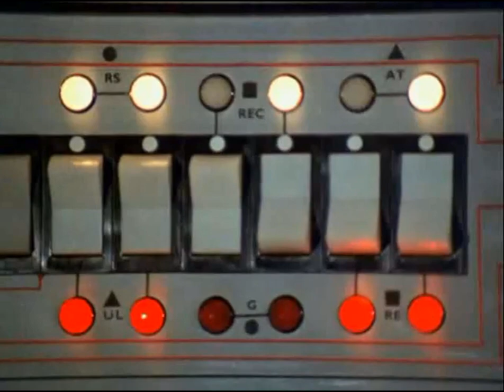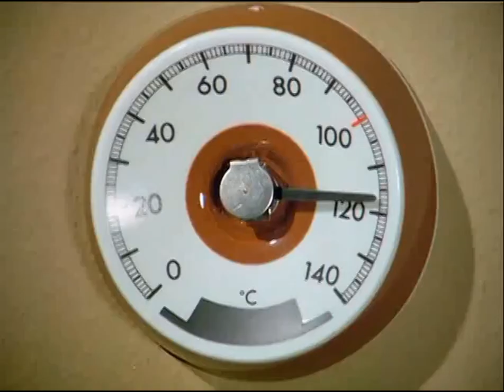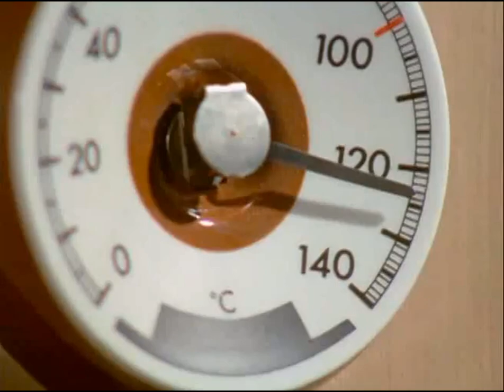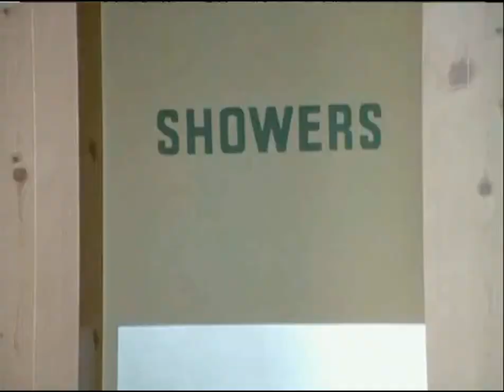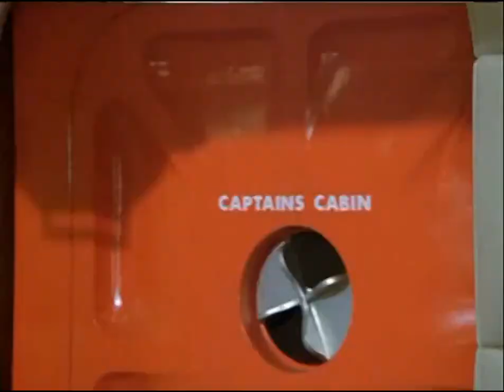17 July 1981:Paul Foster has a few days off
Gerry Anderson - UFO TV Series - UFO (1970)

00:00 - 17 July 1981:Paul Foster finishes duty on SkyDiver
01:52 - 18 July 1981:Paul Foster attends a social gathering
03:17 - 19 July 1981:Paul Foster at SHADO health spa

Please note - the music at Foster's party was the song "Get Back" by the Beatles - Copy right issues forced me to substitute a different recording - 🛸

Sci-Fi